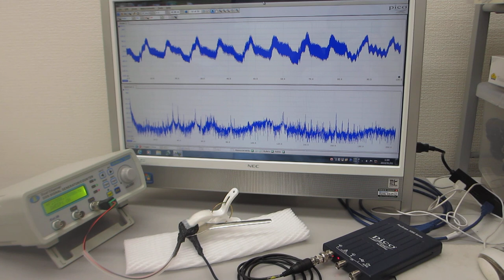超音波の非線形振動現象をコントロールする実験（超音波システム研究所）